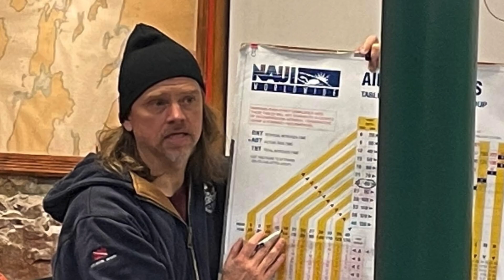January 2024 UVM Pool Sesh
Embark on a rejuvenating journey at the UVM pool with our latest video on the Waterfront channel! 🌊 Immerse yourself in the refresher session and witness the full experience. 💙